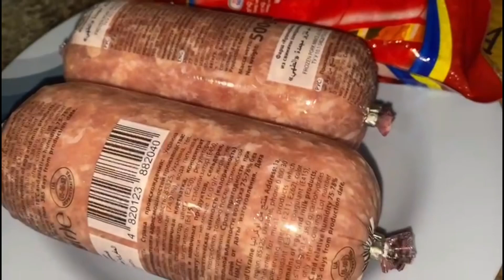SPAGHETTI PABABA OR SPAGHETTI PATAAS BA ANG PABORITO MO? LUTUAN KO KAYO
Paborito ng karamihan mapa birthday, anniversary ,monthsary ,fiesta, Christmas, and new year laging hinahanap hanap SPAGHETTI my own version